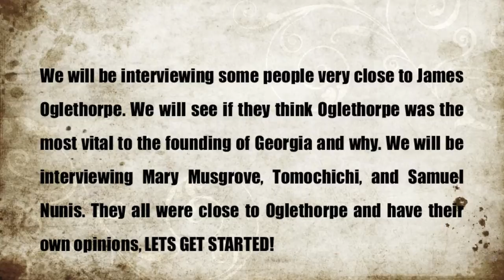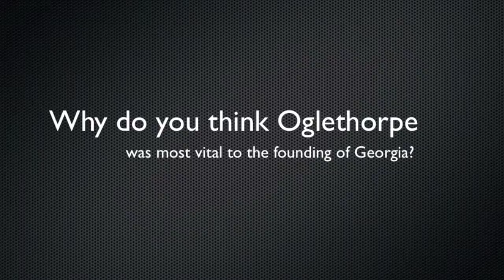James Oglethorpe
For our 8th Grade Social Studies Project we interviewed Mary Musgrove, Tomochichi, and Samuel Nunis to see if Oglethorpe is the most vital to the founding of Georgia.